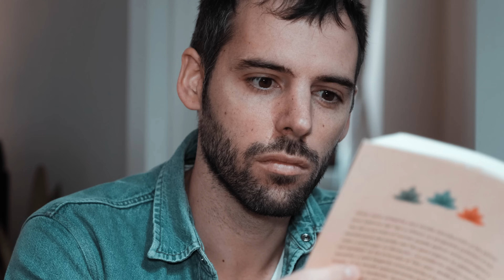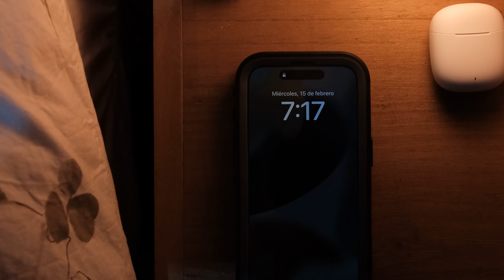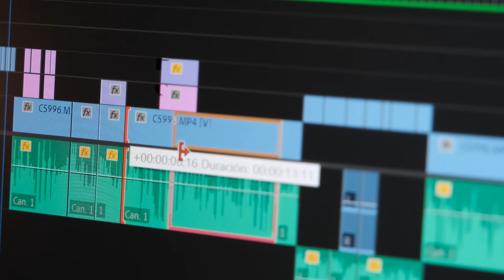🧠 Actúa Como SI NADA TE AFECTARA y Encontraras La Paz Mental. (Estoicismo)